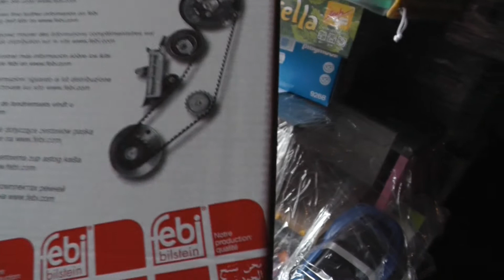Sachen machen ( 7 ) - Motorschaden instand gesetzt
Nach fast 9 Monaten ist es vollbracht, mein Auto läuft wieder, in diesem Video fasse ich das ein bisschen zusammen wieso, weshalb und warum...ganz einfach meine Sicht der Dinge

Keine Haftung / keine Gewähr:
Bitte denk daran das alleine Du für Dein Handeln verantwortlich bist und nicht ich !!!